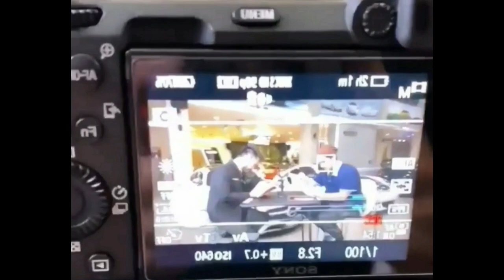Ngeli !! Lesti Polos Banget Buka Hubungan Ranjangnya Dengan Rizky Billar Setelah Melahirkan